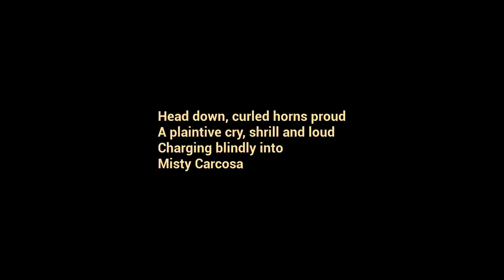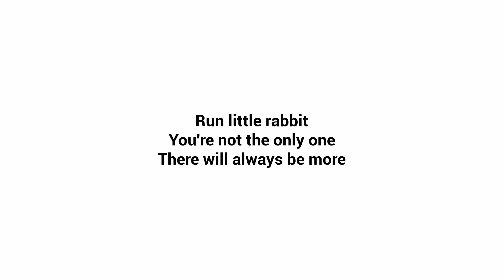The Baby In Yellow - Part 2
Today I play The Baby In Yellow.